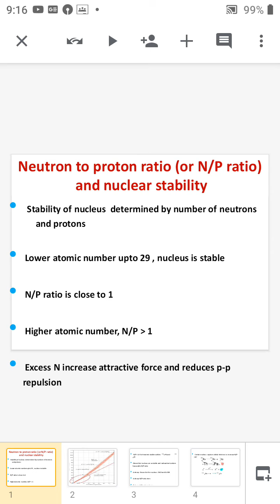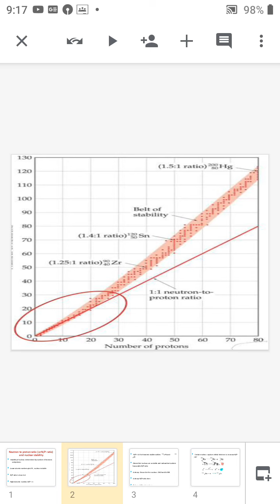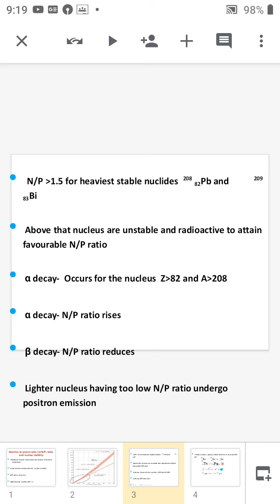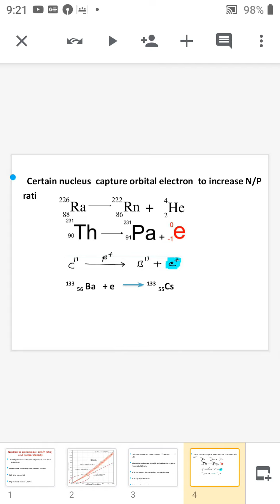Neutron to proton ratio or N/P ratio and nuclear stability